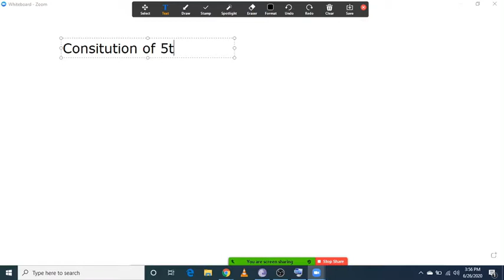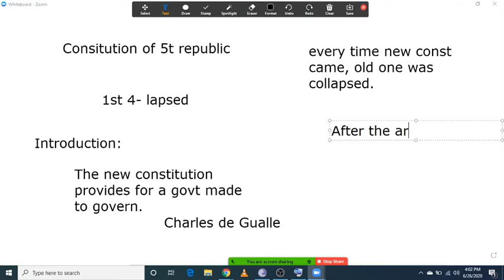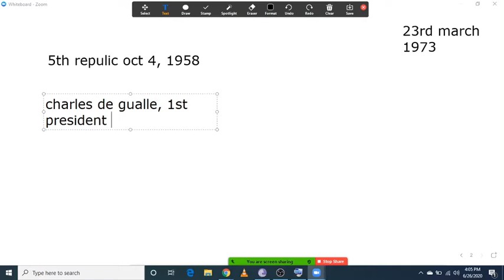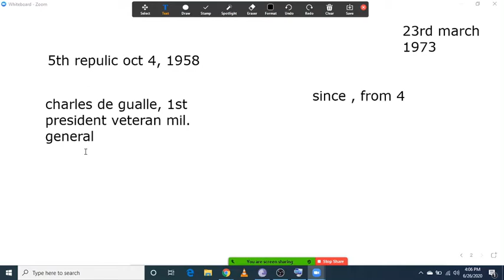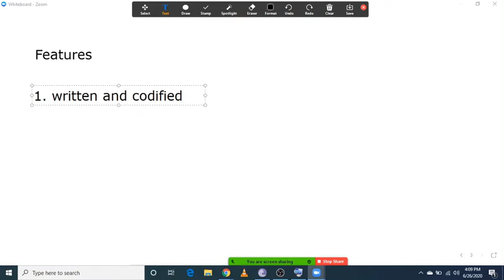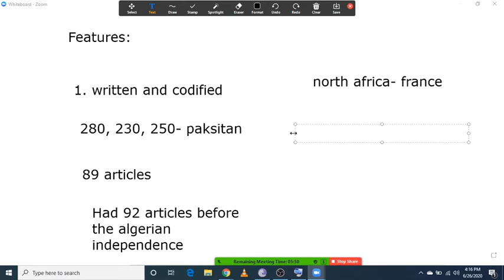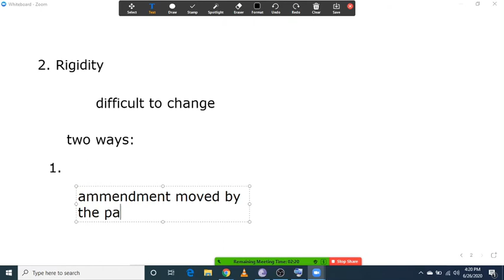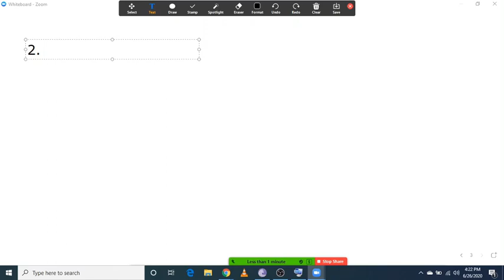CSS/PMS|France- Features of the Constitution of France| Political Science| CSS PMS with Umar Khawaja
Hello Aspirants,
I'm Umar Khawaja, and this channel is all about CSS & PMS.
Lec : France- Features of the Constitution of France| Political Science